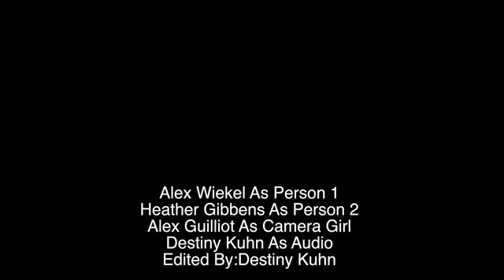Destiny Kuhn's Dont I Know You